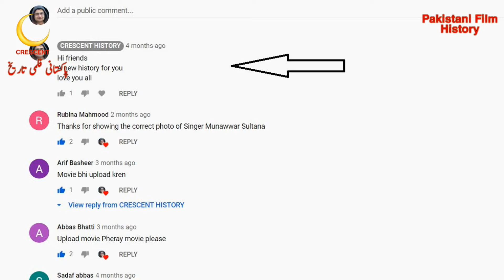Majhay di Jatti | Majhay di Jatti 1966 | Urdu/Hindi | Pakistani Films | CRESCENT HISTORY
Hi friends
Today we Present 11nth Pakistani films in 1966 "Majhay di Jatti"
"Majhay di Jatti 1966" is the Social action and Romantic film
its a Film of "Sudhir" and "Shirin"